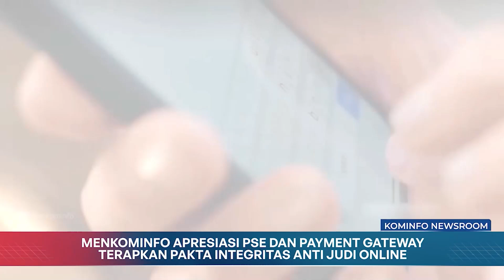Menkominfo Apresiasi PSE dan Payment Gateway Terapkan Pakta Integritas Anti Judi Online